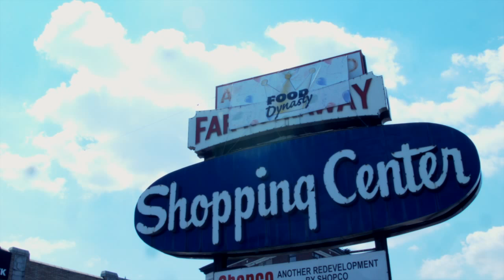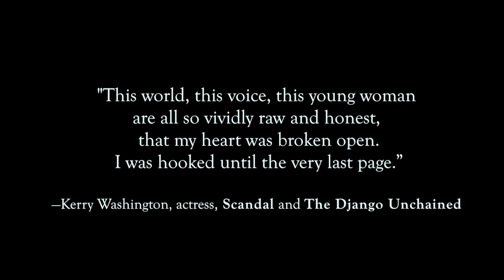Book Trailer, On The Come Up, a novel by Hannah Weyer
On The Come Up, based on a true story, an impassioned and propulsive debut novel about a headstrong girl from Far Rockaway, Queens who's trying to find her place in the world.

A Barnes & Noble Fall 2013 Discover Great New Writer picks.

"[Weyer] writes with confidence and agility, and readers will quickly sink into the groove of her storytelling ... AnnMarie's interior monologues feel hypnotic and impromptu, silkily cadenced with what freestyle rappers call flow ... On the Come Up isn't a cloying rags-to-celebrity tale ...  'Having gone out into the world and come back again' gives AnnMarie a glimpse of a future beyond Far Rockaway. Ms. Weyer convincingly charts the brave steps she takes to get there."  Sam Sacks - Wall Street Journal